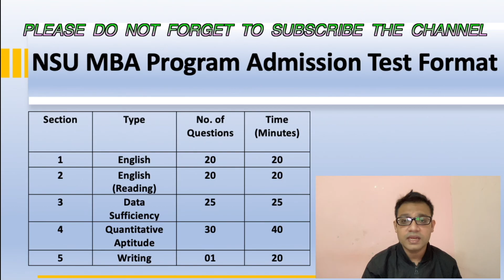নর্থ সাউথ বিশ্ববিদ্যালয়ে এম বি এ ভর্তি পরীক্ষায় কি কি বিষয়ে প্রশ্ন থাকে ? | NSU MBA ADMISSION TEST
ইংলিশ শিখুন
bangla